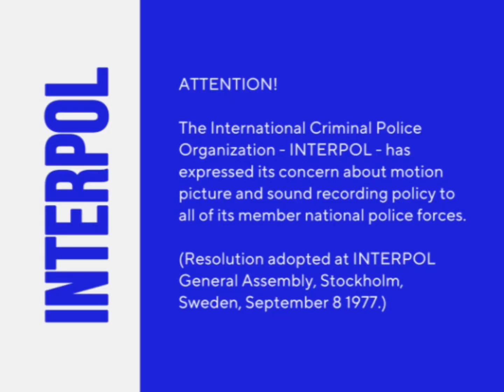Opening to “Bob the Builder: Scoop’s Favorite Adventures” (Reanimated) DVD